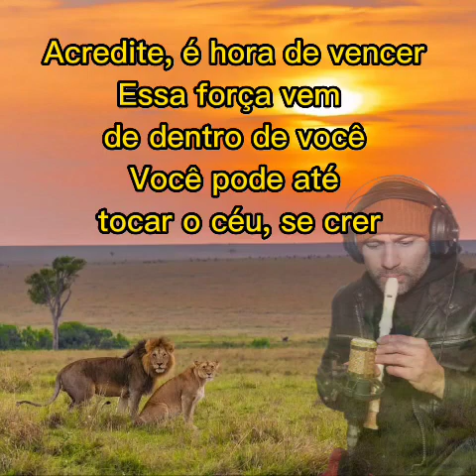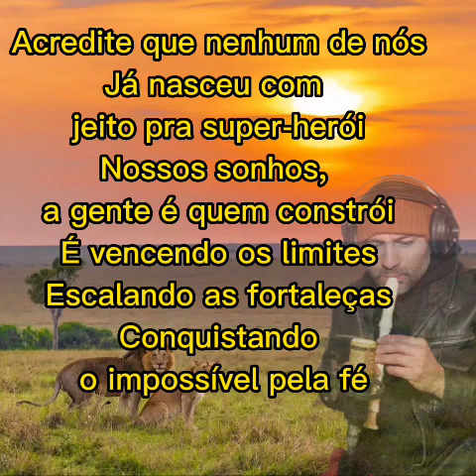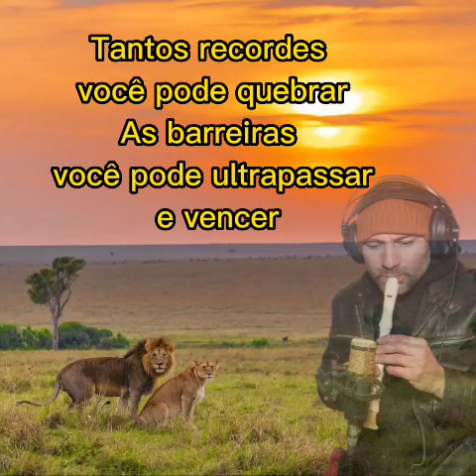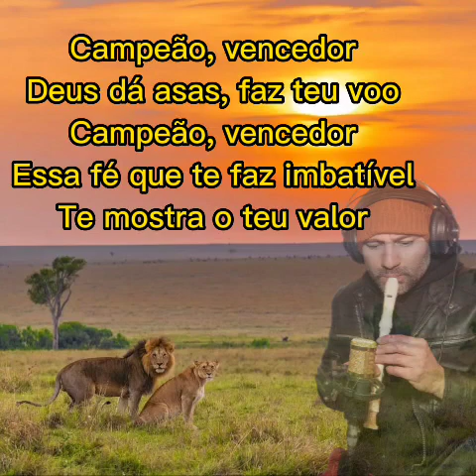Conquistando o impossível. Flauta doce